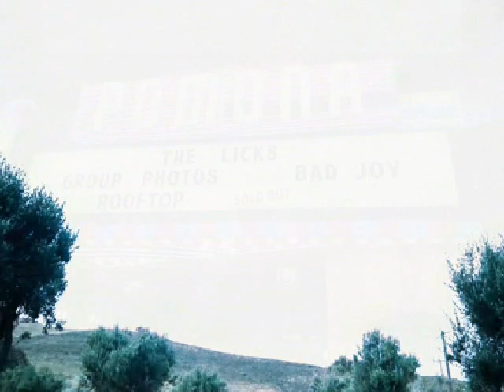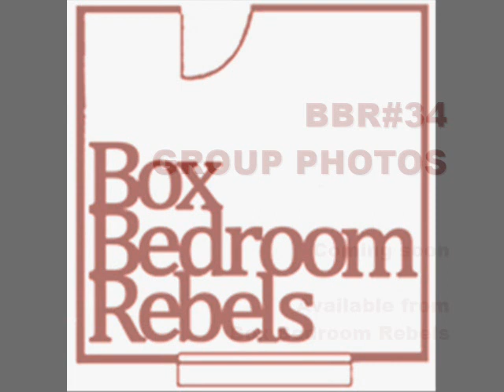Group Photos BBR#34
Box Bedroom Rebels
BBR#34
Group Photos 7 track 7" Limited Edition '33RPM EP'